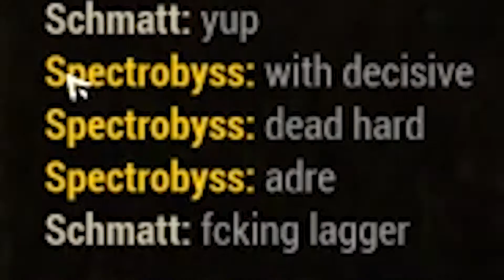RANK 1 HAG CAUSES RAGE QUITS (Hag vs SWF#10) - Dead by Daylight (Hag gameplay)